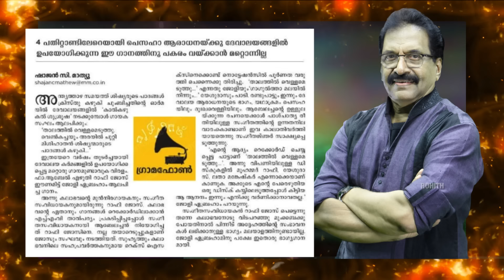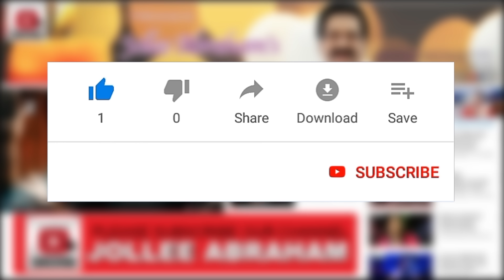JOLLEE ABRAHAM | Thalathil Vellameduthu | Malayalam Christian Song [Official]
(My first Christian Recorded Song in the Year 1973 @ Chennai HMV Studio);
Lyrics-Fr.Abel;
Audio Produced by DECCAN RECORDS COMPANY;
Video Produced by ROHITH RECORDINGS.